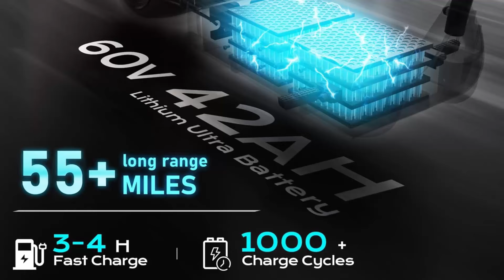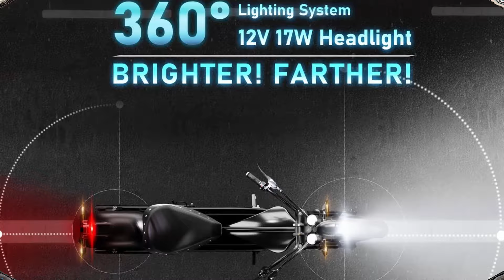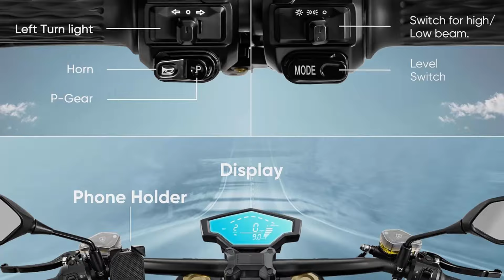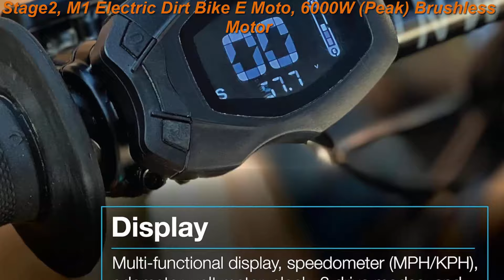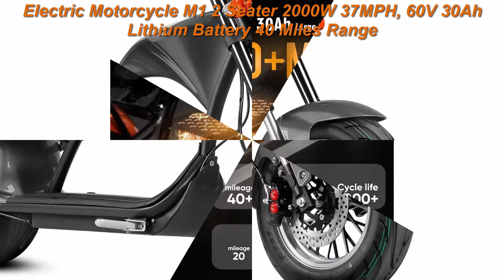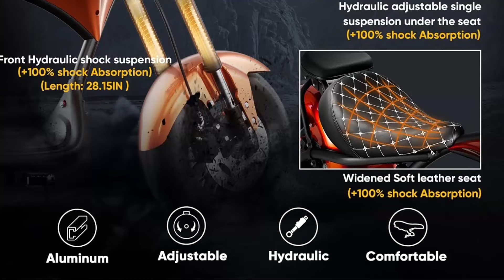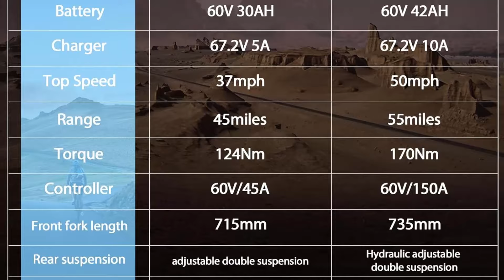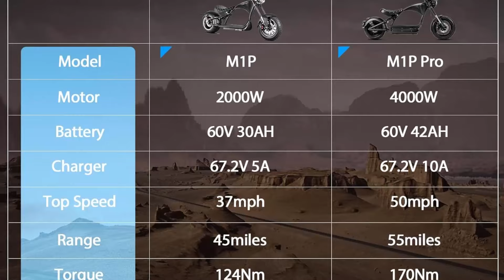Top 5 Best Electric Motorcycle for Adults in 2024 | Full Suspension Street Legal Electric Motorbike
I Put links to each Best Electric Motorcycle for Adults at Amazon page in the Description,
Top 1.M1P Pro 4000W 50MPH 55 Mlies Electric Motorcycle for Adults, 60V 42AH Large Battery, Dual Hydraulic Brake Full Suspension

Top 2.4000W 50MPH M8S Electric Motorcycle for Adults, 72V 35Ah Lithium Battery 3H Fast Charge 70 Miles Long Range, Full Suspension Dual Hydraulic Brakes, Street Legal Motobike

Top 3.Stage2, M1 Electric Dirt Bike E Moto, 6000W (Peak) Brushless Motor, UL 2272 Compliant 60V Lithium Battery and Electrical System, Up to 47 MPH, 3 Speed High Output Controller, 40+ Mile Range

Top 4.Electric Motorcycle M1 2 Seater 2000W 37MPH, 60V 30Ah Lithium Battery 40 Miles Range, Full Suspension Dual Hydraulic Brakes, Commuting Street Legal Electric Moped

Top 5.(2024 Newest Upgraded M1P Pro 4000W 50MPH Electric Motorcycle for Adults 60V 42Ah 55 Miles Long Range Motorcycle Street Legal, Dual Suspension&Dual Hydraulic Brakes Electric Moped

"Leeann Elisha" is a participant in the Amazon Services LLC Associates Program, an affiliate advertising program designed to provide a means for sites to earn advertising fees by advertising and linking to Amazon.com. As an Amazon Associate I earn from qualifying purchases.

Previous Videos:
Top 5 Best Romeo Pro 2 Electric Mountain Bike in 2024 | Intelligent Display and smart electric bike
Top 5 Best FREESKY Electric Bike for Adults for Man/Women | Full Suspension with System APP Control
Top 5 Best ANCHEER Electric mountain bike for Adults in 2024 | FRONT SUSPENSION AND DUAL DISC BRAKES